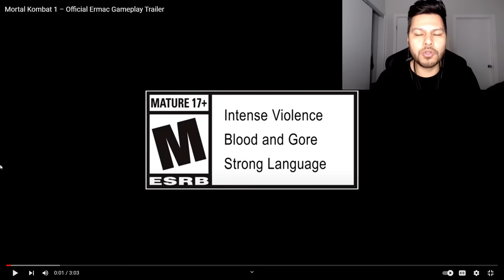ERMAC LOOKS ABSOLUTELY AMAZING! - Mortal Kombat 1: Official Ermac Gameplay Trailer REACTION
Leave a like on the video if you are also excited for ermac's return! :)